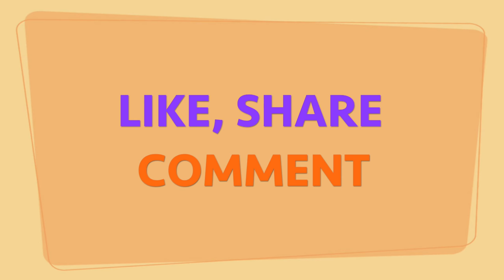How to make a Doll Room from cardboard | Easy Crafts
Hello everyone, today we will show you how to make a doll room or space for miniature stuffs from cardboard and paper.

It is not really a house, it’s just a space filling with flooring and wall painting, so you can put your miniature furniture and take a pictures.. look realistic :)

Note: This is just craft idea, the size should be based on  your recycle cardboard you can find in your house and your creative idea.

New design for miniature house and crafts.

Don’t forget to try, do it yourself by following instruction.

Material used:
- Cardboard (bigger the better)
- Paper for flooring
- Paper for wall (Should be white)
- Glue
- Scissor to cut the cardboard and paper
- Some decoration inside like table, bed, etc